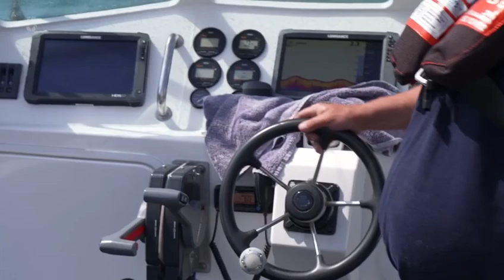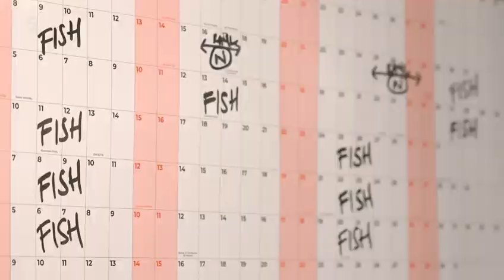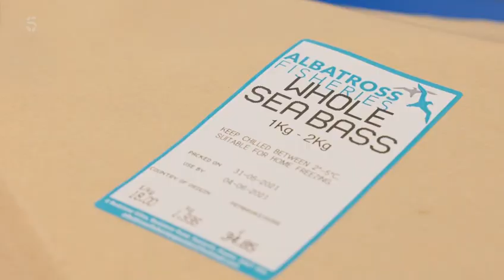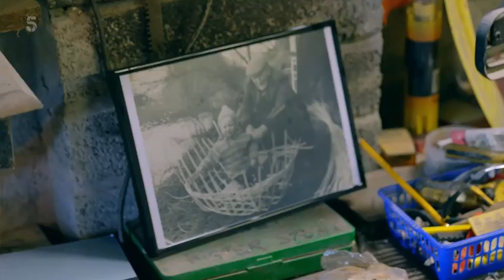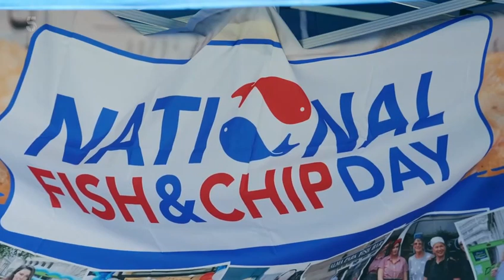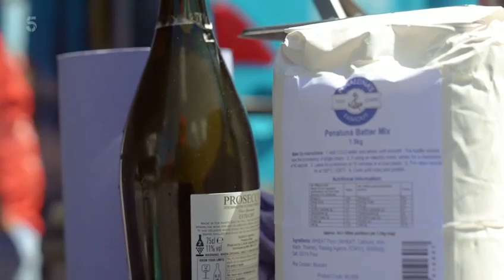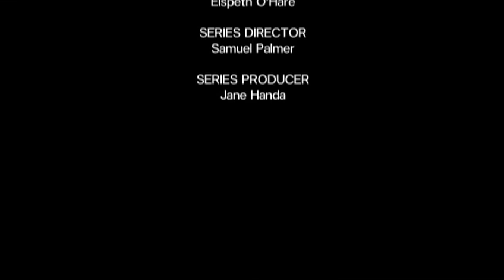Robson Greens Fishing Coast To Coast S01E03